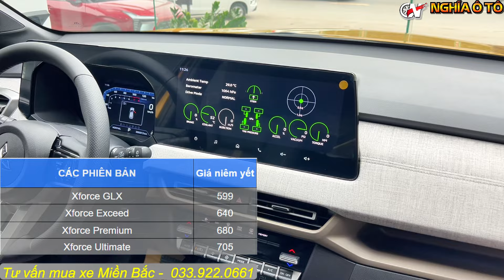Xforce Premium - Siêu phẩm khuyến mại khủng tháng 11, cạnh tranh xe lắp ráp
HỆ THỐNG CHĂM SÓC - NÂNG CẤP XE CHUYÊN NGHIỆP
Xưởng dịch vụ 1: Ngã 3 Trần Cung  -Tôn Quang Phiệt, Bắc Từ Liêm, Hà Nội
Xưởng dịch vụ 2: B14 Nguyễn Khuyến, Hà Đông, Hà Nội
Xưởng dịch vụ 3: Ngã 3 Đạo Đức, Bình Xuyên, Vĩnh Phúc